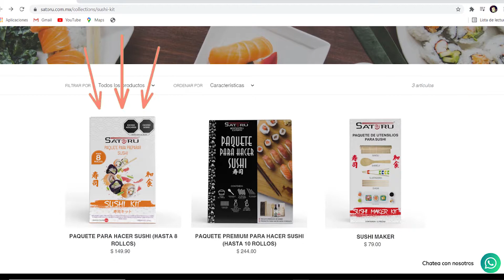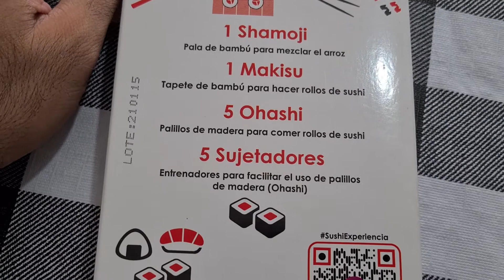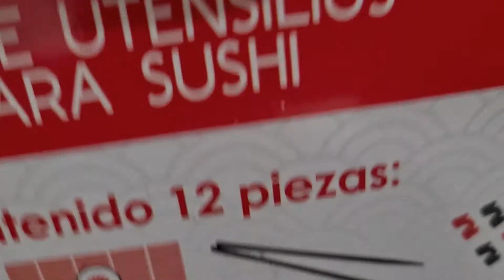PROBANDO KIT PARA HACER SUSHI DE @SharkTankMéxico | SATORU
Hola amigos/as pues en esta ocasión estaré probando este kit para hacer sushi de la marca Satoru que estuvo en el programa de @SharkTankMéxico , espero que les guste esta reseña.